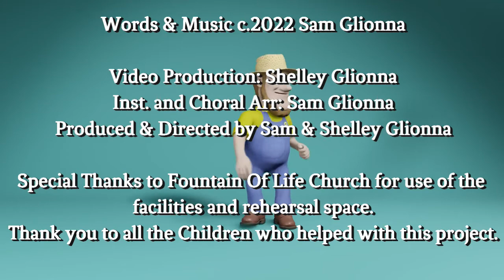The Weevil Bug video Official Music Video by Spanish Lookout Kids Choir/Praise Writers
THE WEEVIL BUG

THIS SONG IS ABOUT A WEEVIL BUG WHO WANTS TO TAKE OVER THE FARMERS COTTON FIELD.
THE FARMER IS NOT VERY HAPPY. THE BATTLE BEGINS, BETWEEN THE WEEVIL AND THE FARMER.

BOLL WEEVIL IS AN UGLY BUG FROM WAY DOWN SOUTH THEY SAY
HE TRAVELED TO THE COTTON FIELDS

FOR A NICE SOFT PLACE TO STAY. FOR A NICE SOFT PLACE TO STAY

THE FARMER SAID YOU NASTY BUG MY COTTONS NOT YOUR HOME
I'LL HAVE TO DUST YOU ALL WITH SPRAY

IF YOU DON'T LEAVE ME ALONE. IF YOU DON'T LEAVE ME ALONE

BOLL WEEVIL LIKED IT WHERE HE WAS HE DID NOT WANT TO GO
HE CALLED A MILLION WEEVIL FRIENDS

AND THEY TOLD THE FARMER NO.. NO.. NO.. NO
AND THEY TOLD THE FARMER NO..OOOOOOO

inst:

THE FARMER SAID YOU MAY SAY NO BUT I'M HERE TO SAY YES
AND WITH HIS CAN OF WEEVIL SPRAY

HE SAID GOODBYE YOU PESTS SSSSSSS